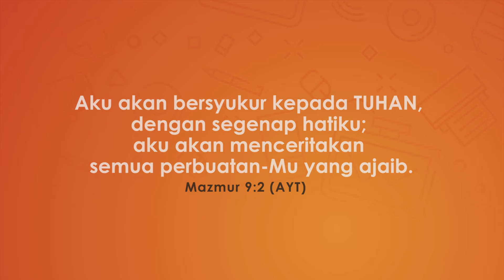Thanksgiving2020 Ucapan Syukur Staf Yayasan Lembaga SABDA: Personal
Mengucap syukur seharusnya menjadi nafas hidup orang percaya. Yayasan Lembaga SABDA telah lama mengadopsi perayaan ucapan syukur Thanksgiving, yang dirayakan setiap Kamis keempat di bulan November, sebagai pengingat bahwa Tuhan selalu baik dalam setiap musim hidup kita. Video kali ini merupakan kumpulan ucapan syukur dari para staf di Yayasan Lembaga SABDA untuk kebaikan-kebaikan Tuhan dalam hidup pribadinya masing-masing. Selamat menyaksikan.
Happy Thanksgiving!